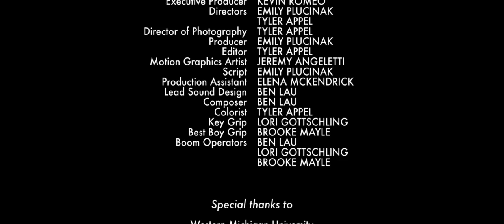An Epic Quest - WMU Residence Life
Mark and Dave's lunch plans take an epic turn as they journey through Western Michigan University’s campus on their quest for pizza.

A Rhino Media Production